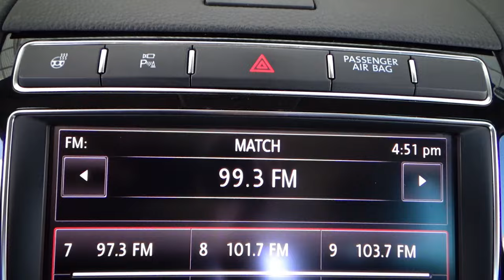Volkswagen / Touareg / 2017 - 14179